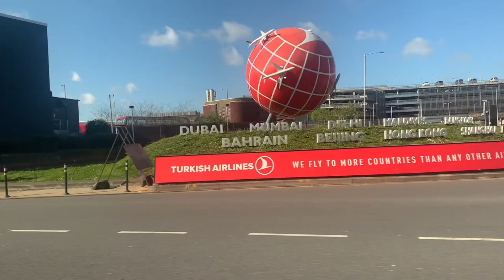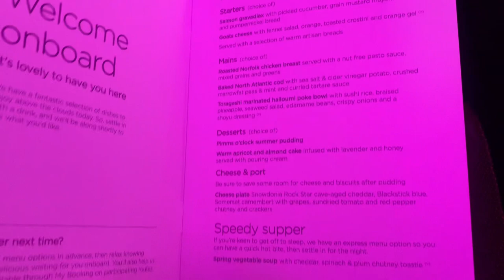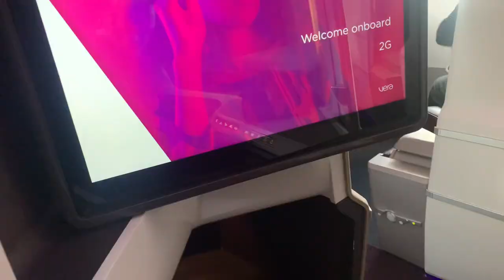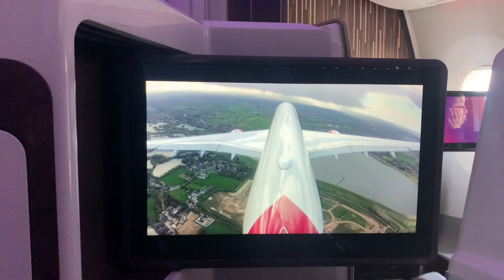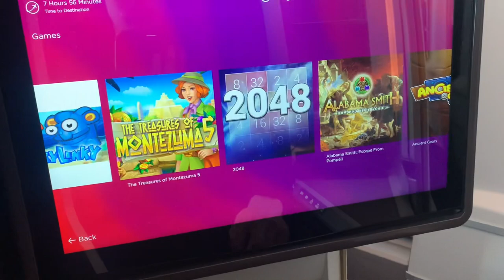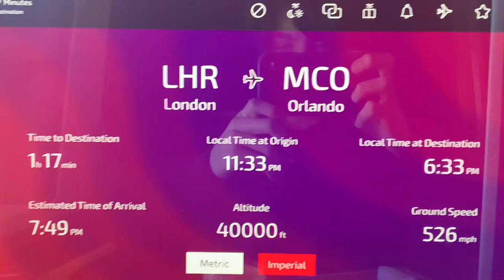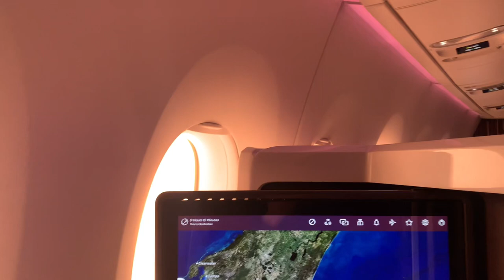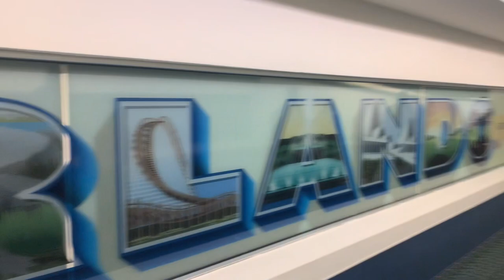Virgin Atlantic•London-Orlando•Upper class•A350